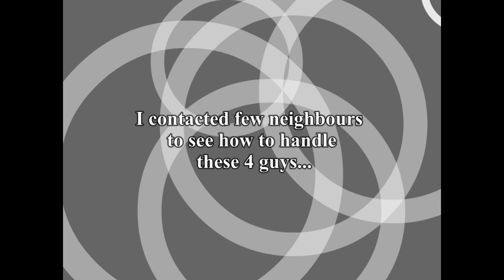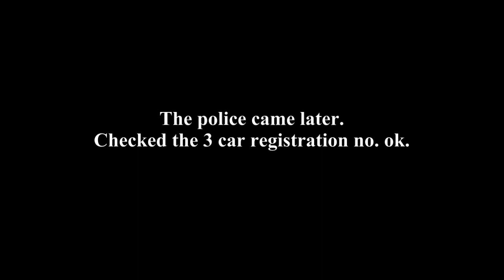Kubah Today (6) - Four Strangers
12/3/2013